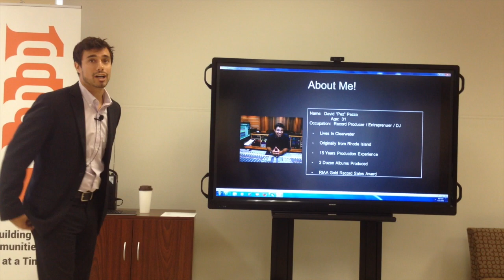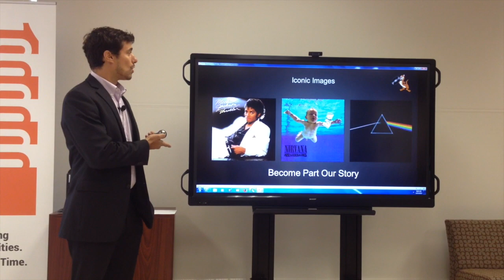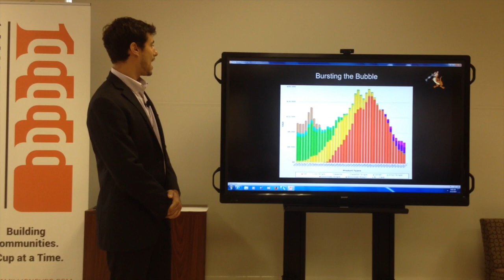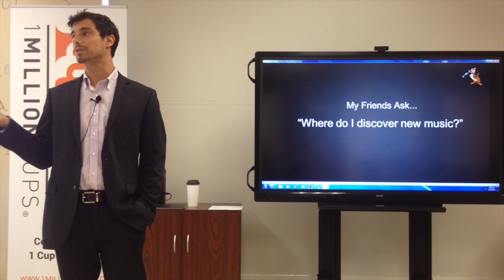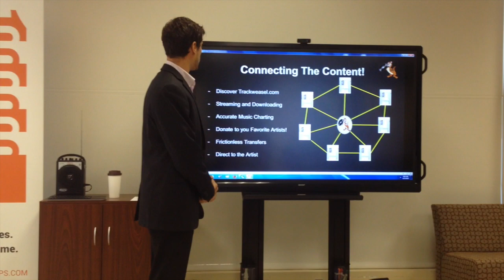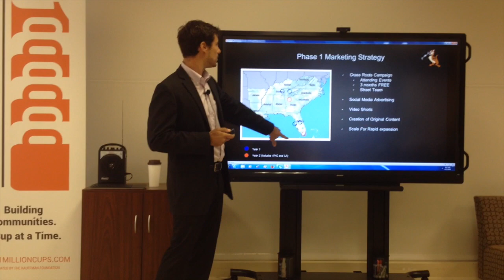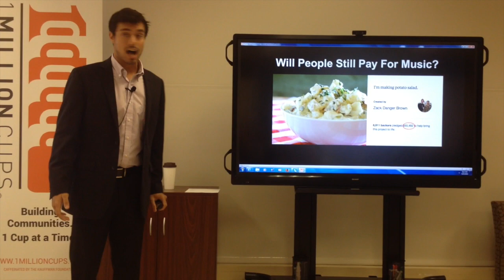Track Weasel Business Overview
Track Weasel CEO David Pezza giving the business overview at 1 Million Cups in Tampa, April 15th 2015 at the Entrepreneur Collaboritve Center